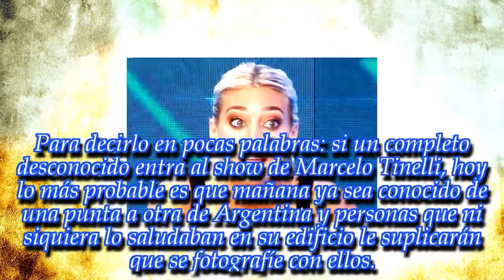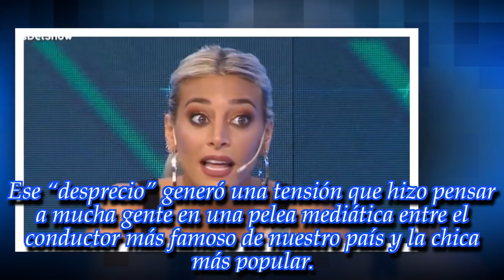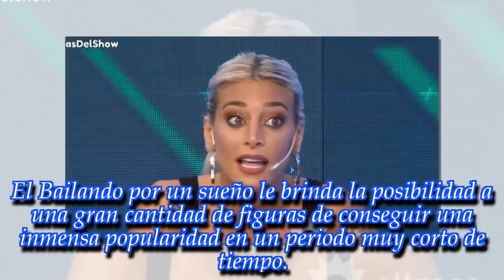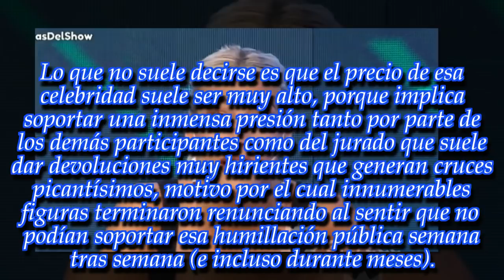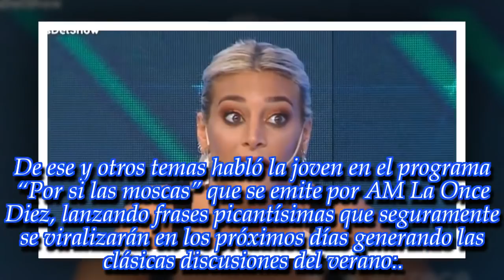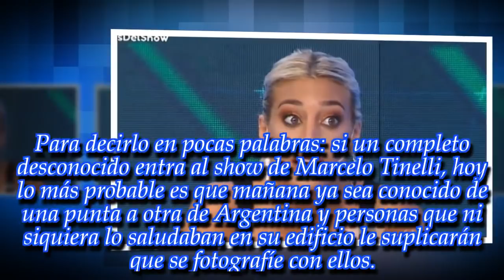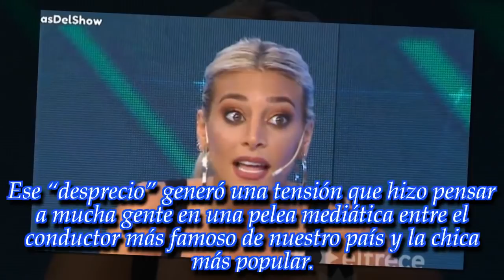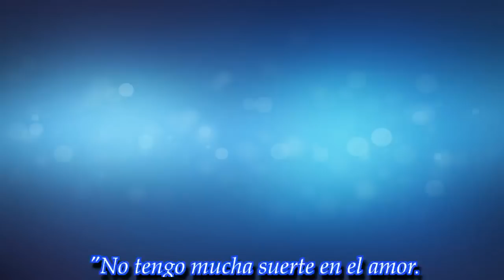"Sería hipócrita que yo diga..." ¡Fuerte declaración de Sol Pérez contra...!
Noticias Principales:
Más polémica que nunca la escultural modelo y conductora no se calló nada y fue muy sincera.